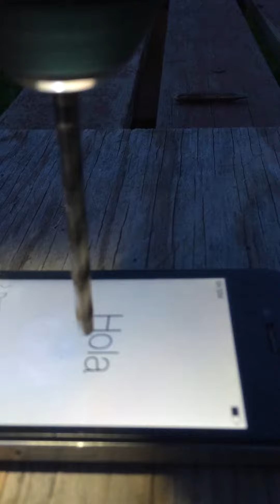What happens when you drill a iPhone